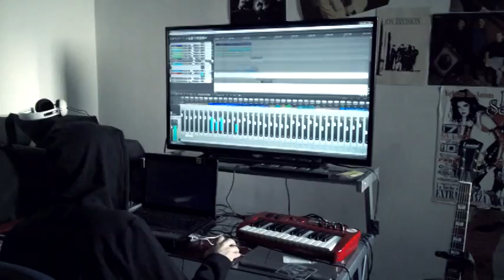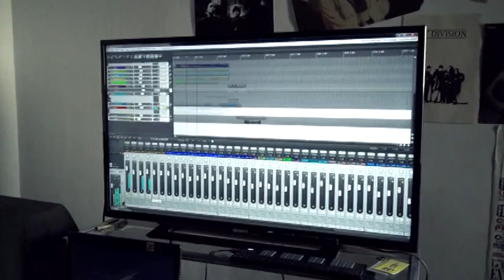Sacré Nom! - New album promo